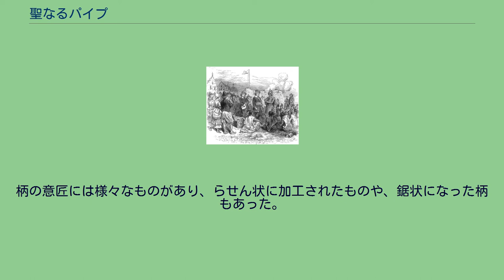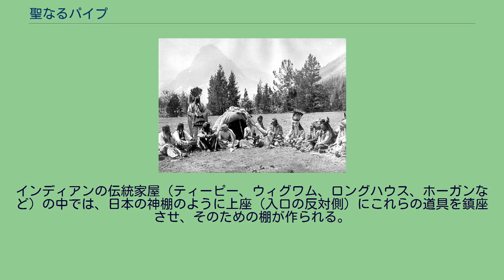聖なるパイプ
「聖なるパイプ」の儀式を行うブラックフット族とハリー・ベン。
後ろに見えるのはスウェット・ロッジ。
（モンタナ州、1916年） 聖なるパイプ（せいなるパイプ）は、アメリカ、カナダのインディアン部族が使う儀式の道具。
部族によって呼び名は異なり、アメリカでは一般的に「カルメット」（Calumet）と呼ばれている。
1741年にアラスカ沿岸でアレウト族と遭遇したベーリング探検隊は、鷲の羽を付けられた赤塗りの棒を進呈され、隊員の一人で歴史家のゲラルド・ミュラーは「calumet」を思い起こしている。
ニューネーデルラントと名付けた場所で、白人がインディアンとパイプの儀式を行っている アメリカインディアンは、大自然のすべての事どもは「大いなる神秘」（宇宙の真理）のもとにあると考える。
日常のすべてがこの「大いなる神秘」との対話であり、「聖なるパイプ」と煙草は、そのための大切な道具である。
インディアンはパイプで煙草を吹かすことで「大いなる神秘」と会話するのである。
現在一般的に喫煙道具として使用されているパイプは、このインディアンの儀式用道具から宗教的意味を除いたものである。
伝統派のインディアンは、毎朝、胡坐をかいて東西南北に頭を下げ、朝日に向かってパイプをふかし、「大いなる神秘」に感謝と祈りの言葉を唱える。
インディアンの宇宙観では「大いなる神秘」は天上に在り、彼らはあらゆる儀式でタバコの葉を「大いなる神秘」への神聖な捧げものとする。
「パイプでタバコを吸う」という行為は、パイプから天上へ立ち昇る煙を通じて「大いなる神秘」と通信し、会話するということである。
したがって、パイプはインディアンの社会の中で、ありとあらゆる決めごと、物事の節目に用いられる。
儀式の前にはパイプを天に捧げもって誓いを立て、また和平交渉や取引の際にはこの聖なるパイプが回し飲みされる。
天上の「大いなる神秘」とパイプを通じて誓いを立てるわけであるから、このときに交わした約束を破ることは絶対に許されないことである。
インディアンたちにとってのパイプは、白人にとっての聖書と同じ意味合いを持っており、インディアンのメディスンマン（呪い師）は必ずパイプを携行している。
パイプは異部族間のパスポートであり、それ自身が和平のしるしである。
19世紀の罠猟師アレグザンダー・ロスは、「パイプをふかすということは重要な事柄に取り掛かる前の準備段階であって、この儀式が終わらないことには、インディアン相手に仕事に取り掛かることは出来ない」と語っている。
インディアンたちは白人との取引について、「大いなる神秘」と相談しているわけである。
平原部族の風習では、他人の妻と駆け落ちした男は（インディアンの社会では結婚も離婚も男女の自由である）、パイプを酋長に渡して妻を奪われた男のところへ行ってもらった。
妻を奪われた男がパイプをふかしたら、「双方に遺恨なし」との意思表示となるのである。
石で出来た「火皿」（ボウル）、木製の柄で構成される。
鹿の骨などを中空にしただけの簡単なものもある。
古いものでは、粘土を焼いた角型のものも氷河遺跡から発掘されている。
儀式用のパイプを作るのは大変根気のいる仕事で、出来の良いパイプは、19世紀の時代には馬一頭や、バッファローの生皮の膝かけ数枚分の値打ちがあった。
象眼を施したカトリナイトの火皿のパイプ 最も美しいとされた火皿は、「赤い石」を削ったもので、この石はミネソタ州の特定の場所からしか採れない。
この採掘場は現在では「パイプストーン」と呼ばれており、ここでは一切の争い事は許されない。
長らく白人たちの不法占領状態が続いたが、1970年代以降、インディアンの権利回復運動によって占有権が返還され、現在ではスー族とオジブワ族インディアンだけがこの赤い石「カトリナイト」を採掘することが出来る。
カトリナイトの火皿は、大平原地方全域で重要な交易物となって使用された。
「赤い石」は採掘直後は柔らかいので、火皿加工を専門にしている者たちがこれを小刀で削り、様々な形に加工し、模様を削り込んで、特殊な水草で磨きあげ、バッファローの脂で表面をコーティングする。
疾走する馬やバッファローを模ったもの、トマホークを模したものも人気があった。
火口が二連になったタイプは「二連の馬の背（タンデム）ボウル」と呼ばれ、負傷した仲間を馬の背に乗せて助けた戦士がこれを使っていたためこの名がついた。
酋長や敬意を集めたものには、美しい象眼を施したボウルが贈られ...